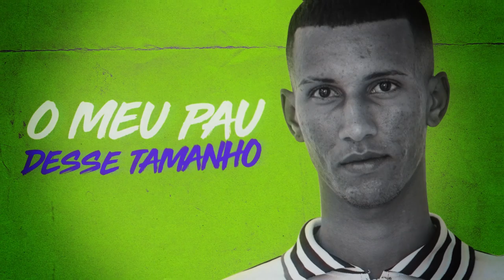MC VT do CK - Joga as trança (Official Lyric Video)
Artista:  Joga as trança
Produção: